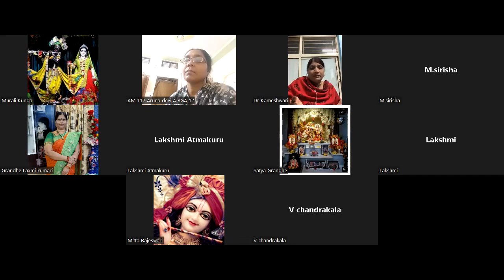Srimad Bhagavatam Canto-3 Chapter-21 Verse 31 to 32